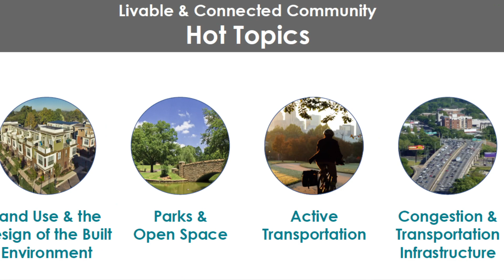Charlotte Real Estate:How Pridemore is preparing for 2019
Agents at Pridemore ready for 2019 home buyers and sellers. Guest Garet Johnson speaks about the city's plans to address growth.

Scott Pridemore
Pridemore Properties
6715 Fairview Road, Suite C Charlotte, North Carolina 28210